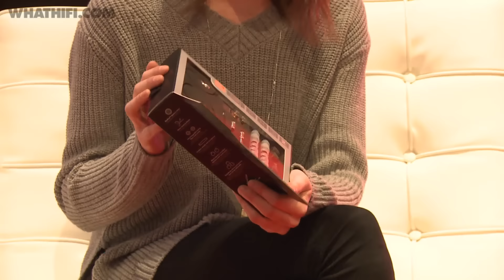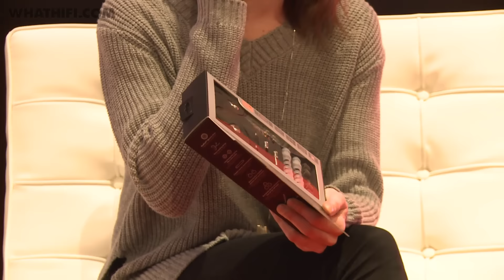RHA product showcase – CES 2016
Recorded live from the What Hi-Fi? International News stage at CES 2016.

Welcome to What Hi-Fi? TV, the official YouTube channel for What Hi-Fi? Sound and Vision and whathifi.com. Whether you're looking to buy a new flatscreen TV, want to upgrade your hi-fi system, need up-to-the-minute information on new technologies and releases or advice on what new tablet to buy, What Hi-Fi? has the answers. This channel brings you reviews, unboxing videos and product comparisons for the best products on the market. All reviews are available in full online and in our monthly magazine What Hi-Fi? Sound and Vision.

Follow What Hi-Fi? On Twitter